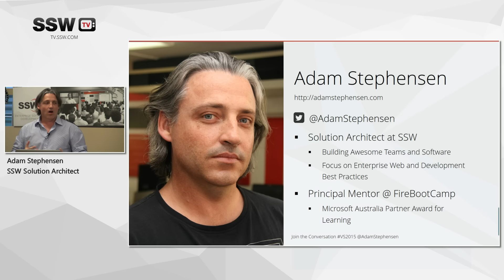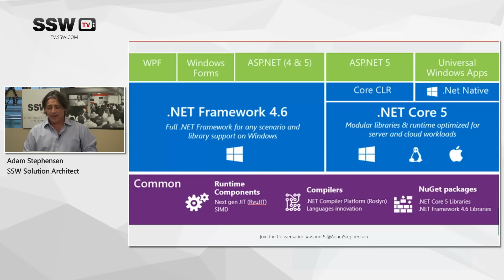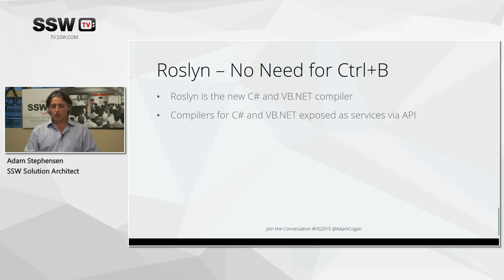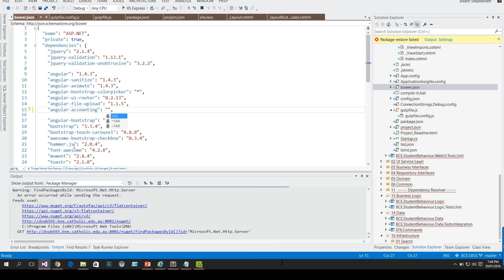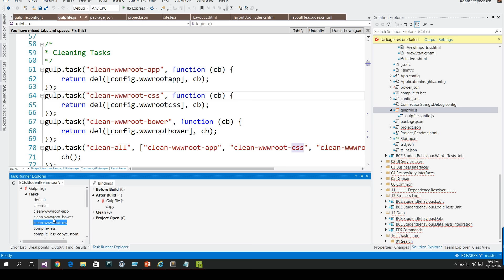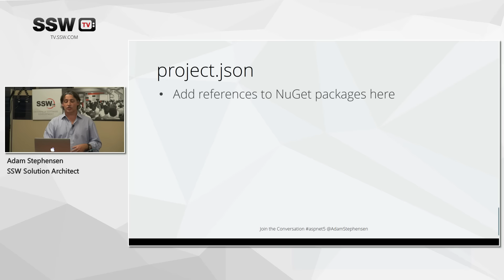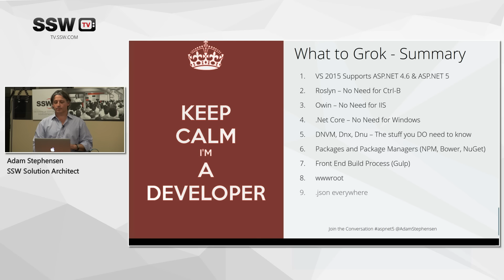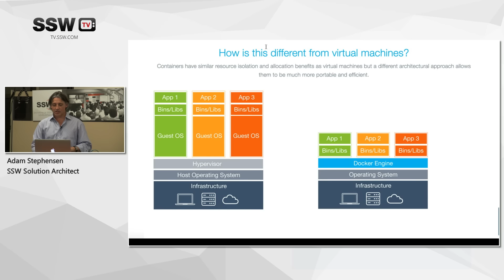ASP.NET 5 De-bamboozled - Lessons I wish some-one else had learned | Adam Stephensen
The change from ASP.NET 4 to ASP.NET 5 brings a whole lot of awesome to web development, but it’s the biggest change since MVC was introduced and the learning curve is massive.

SSW shipped 2 enterprise apps on ASP.NET 5 while it was still in Beta (wow, that hurt).

Don’t spend weeks trying to understand how to get your new project right.

This session isn't just 'hello world', it's the stuff we wish we'd known in those first head-scratching weeks.